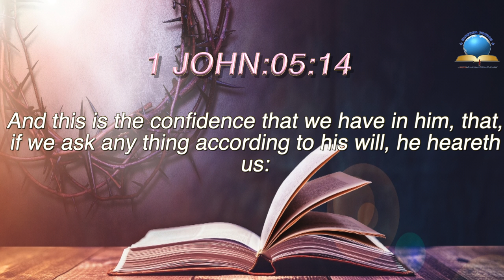Today's English Bible Verse I Today’s English Bible Words [06/08/2021] I English Bible Verse